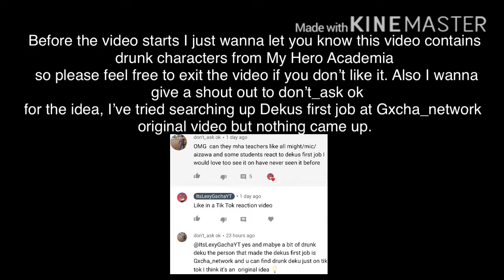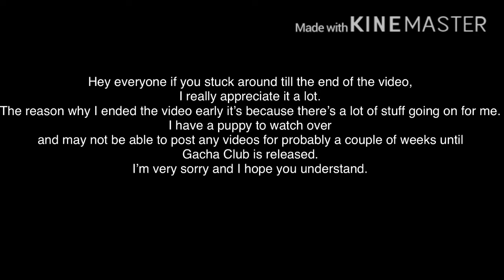Reacting To TikToks Of Deku being Drunk |Part 3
Please stay safe and have a great day/night! ❤️